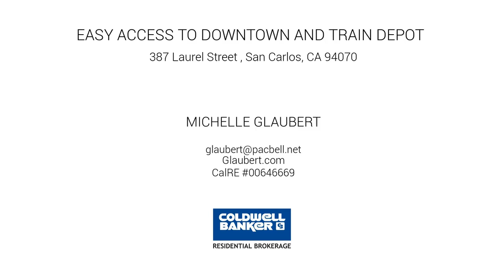387 Laurel Street